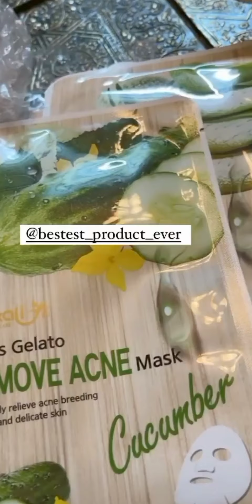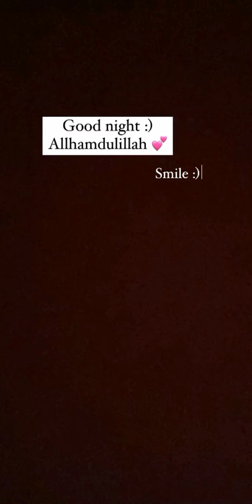Rang Gora krny k liyay Facial or Boht Saray Muft k Tohfay